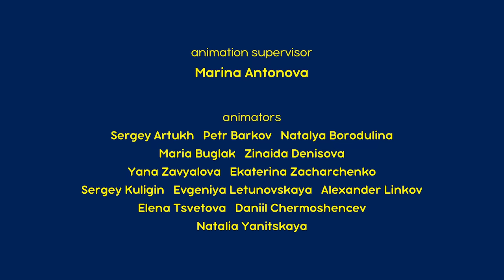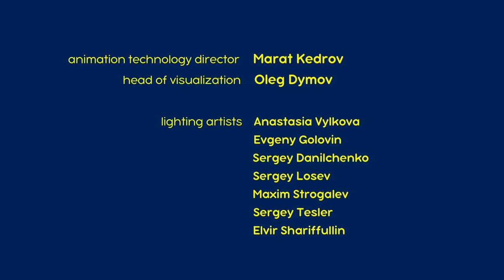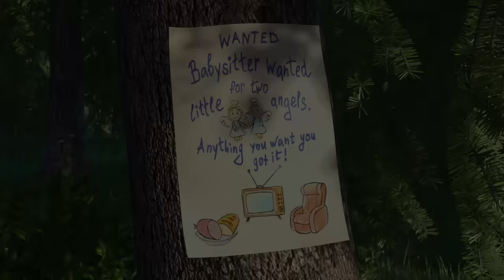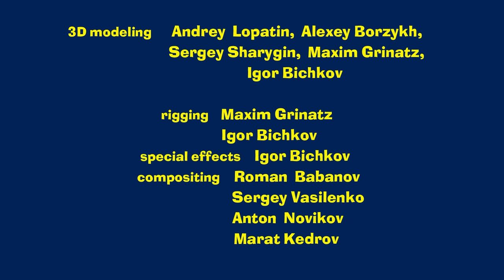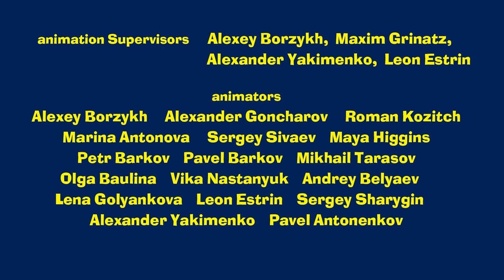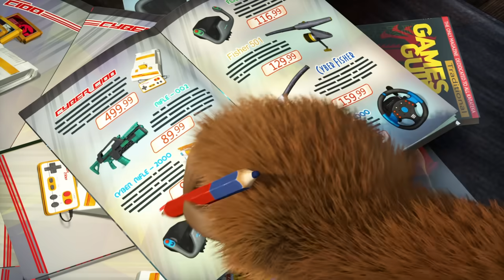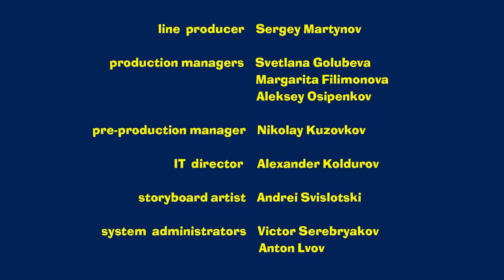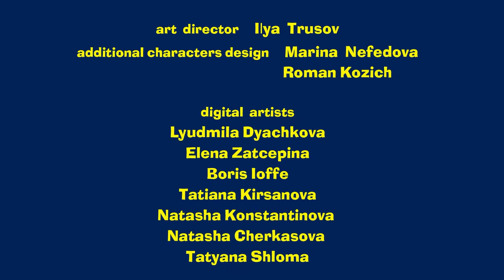Masha and the Bear 2022 🎬 NEW EPISODE! 🎬 Best cartoon collection 👍🙃 Try, try again 👍🙃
🙃 Try, try again (Episode 98)  👍
🙃 Mind your manners (Episode 88)🤝🥰
🙃 Sleeping Beauties (Episode 97)  💤
🙃 Home-Grown Ninjas 🦸‍♀️ (Episode 51)
🙃Home Alone (Episode 21)
🙃Hide and seek is not for the Weak (Episode 13)
🙃 GROWING POTION ⚗🧪 (Episode 30)
🙃 Game Over 🕹️(Episode 59)
🙃 A Ghost Story 🍁 (Episode 56)
🙃 Best Medicine 🎪 (Episode 67)